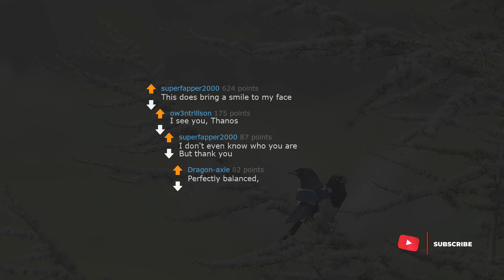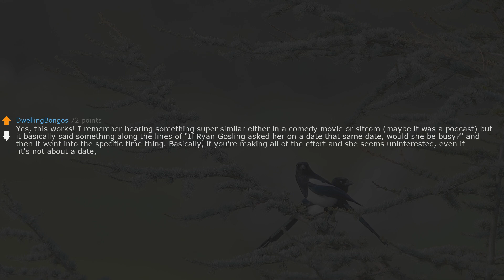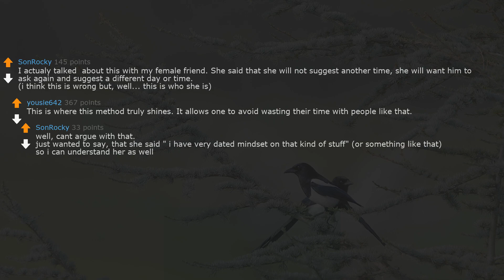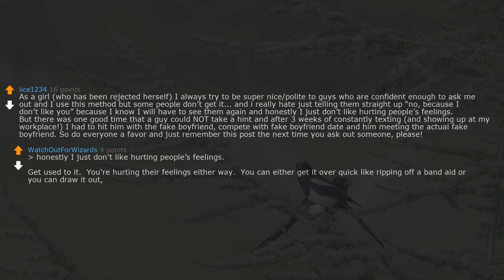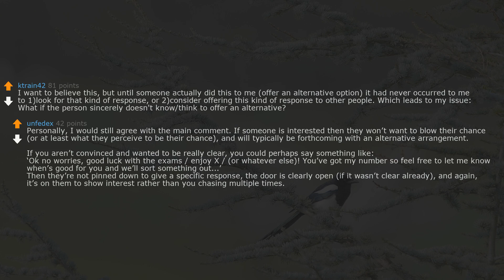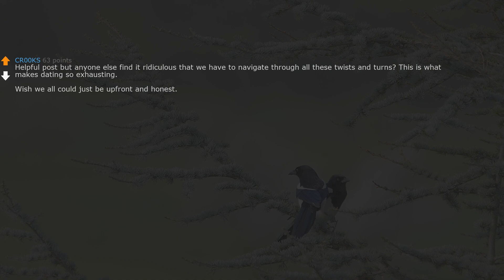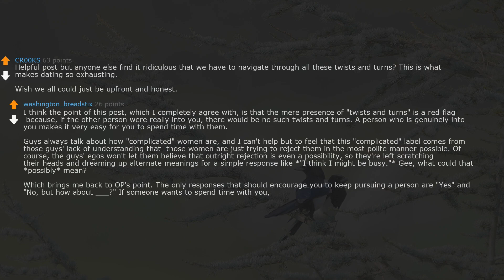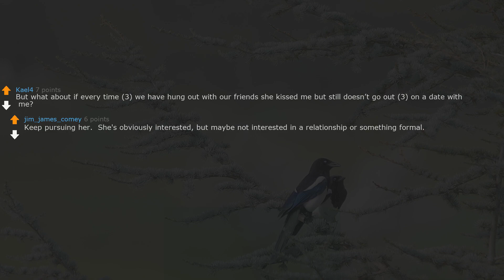askreddit | Handy Guide on How to Ask a Girl Out,Yet Save Face for Both of u If She Isn’t Interested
2.I (28M) is about to propose to my gf (28f) of 7 years, but then I discovered something. Need advice.